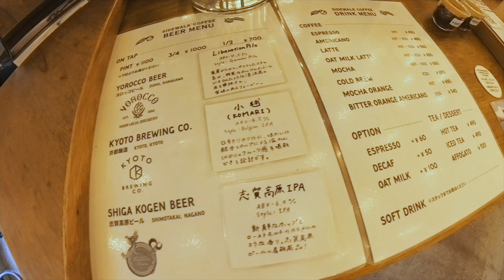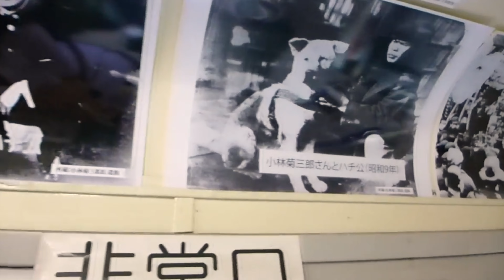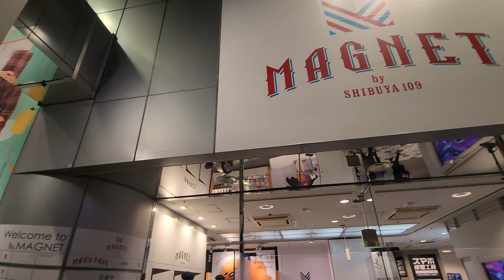One Piece Store in Shibuya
Shorter vlog than usual but hope it's still enjoyable for you. Next vlogs are really when this trip begins!

Time stamps👇
0:00 Intro
0:10 Coffee Shop in Tokyo
0:58 Shibuya
1:15 Hachiko
1:44 More Shibuya
2:35 One Piece Store
3:26 Ebi Ramen
4:26 Tokyo Dome
4:40 Outro

My favorite country to visit. So excited to see more of this place lol